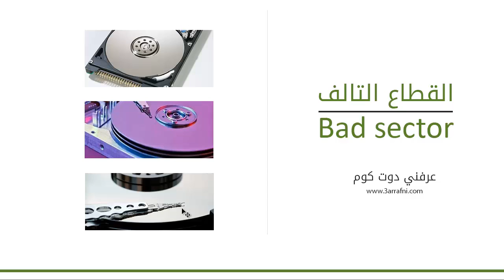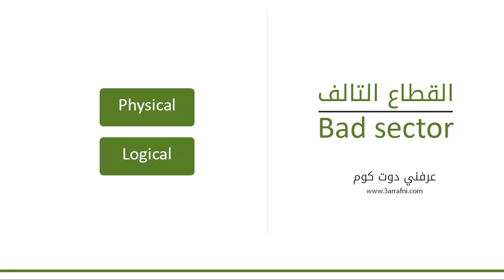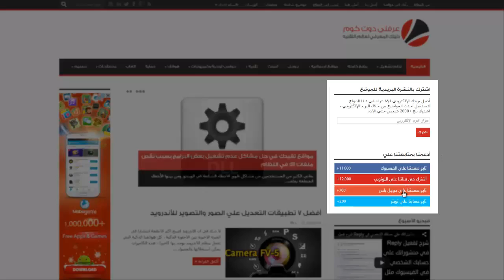شرح القطاع التالف Bad sector والأسباب المؤديه لحدوثه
Bad sector أو القطاع التالف .. هو ببساطة كتلة Cluster صغيرة من المساحة التخزينية يظهر عيباً في جزء من القرص الصلب مما يجعل هذا الجزء غير قابل للقراءة أو الكتابة. .